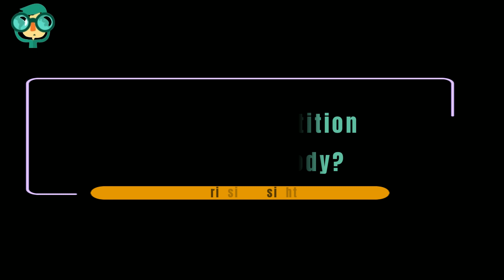How to File a Petition for Child Custody? How to File a Petition for Custody?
Filing a petition for child custody involves a legal process that may vary based on your jurisdiction. Here is a general outline of the steps you might need to take:

Research: Familiarize yourself with the child custody laws in your jurisdiction. Laws can vary significantly between states or countries, so it's important to understand the specific regulations that apply to your case.

Consult an Attorney: It's strongly recommended to consult with a family law attorney who specializes in child custody cases. They can provide guidance on the specific laws in your area and help you navigate the legal process.

Choose the Right Court: Determine the appropriate court where you need to file your petition. This is usually a family court or a similar jurisdiction that handles child custody matters.

Draft the Petition: Work with your attorney to draft the petition for child custody. This document outlines your request for custody, visitation, and other relevant details. Make sure to include all necessary information, such as both parents' names, child's name and age, and the type of custody you are seeking (sole custody, joint custody, etc.).

Include Supporting Documentation: Attach any relevant documentation that supports your case, such as evidence of your relationship with the child, your ability to provide a stable environment, and any concerns about the other parent's fitness.

Serve the Other Parent: Once the petition is complete, it needs to be properly served to the other parent. This means they must receive official notice of the custody proceedings. Depending on your jurisdiction, this might involve a process server or law enforcement officer delivering the documents.

Response from Other Parent: The other parent will have the opportunity to respond to the petition. They might file an answer or counter-petition outlining their own requests for custody.

Mediation (If Required): In some jurisdictions, mediation might be required before a custody case goes to court. This is a chance for both parents to negotiate and reach an agreement with the help of a neutral mediator.

Pre-Trial Hearings: The court might schedule pre-trial hearings to address preliminary matters, set a schedule, and potentially encourage settlement discussions.

Child Custody Evaluation (If Required): In some cases, the court might order a custody evaluation where a neutral professional assesses the family situation and makes recommendations to the court.

Trial: If an agreement cannot be reached, the case will proceed to trial. Both parties present their cases, present evidence, and witnesses may testify. The court will make a decision based on the best interests of the child.

Final Judgment: The court will issue a final judgment outlining the custody arrangement, visitation schedule, and any other relevant orders.

Remember, the process can be complex, emotionally challenging, and legally intricate. It's highly recommended to work with an experienced family law attorney to ensure you're following the appropriate procedures and presenting your case effectively.